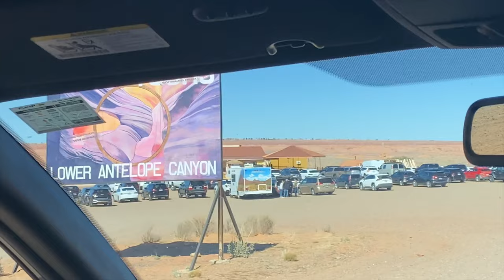Lower Antelope Canyon 2022 | Indian Youtuber in USA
Who doesn't love traveling ?? Yes i am sure you also do so you are at right place because i love traveling and i really enjoy making videos so that you can know about the place before you visit there.  So , in my travel vlog you will find some amazing known and unknown places of USA and other parts of the world .

About the Place:Guided tours are required to visit Antelope Canyon, located on private land within the Navajo Nation. Shaped by millions of years of water and wind erosion, the magnificent canyon was named for the herds of pronghorn antelope that once roamed the area. The Upper Antelope Canyon tour is the more popular route because more sunlight enters the canyon and the walls reach up to 120 feet. The Lower Antelope Canyon tour is equally impressive, immersing visitors in the swirling embrace of sandstone walls.
Best time to Visit: March through October. That’s when the position of the sun creates light shafts that reach the canyon floor and illuminates the pink, red, orange and gold patterns on the canyon walls. Winter colors are more muted but no less spectacular. And remember, even with fellow visitors all around you, the best shots of Antelope Canyon are always taken looking up

There are many more to come keep watching

Regards